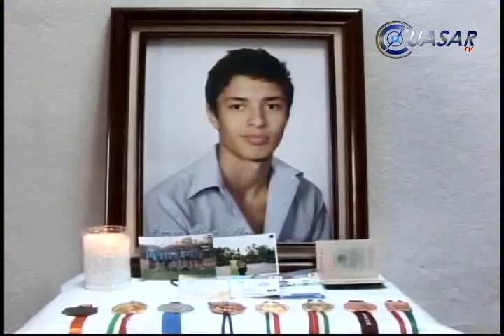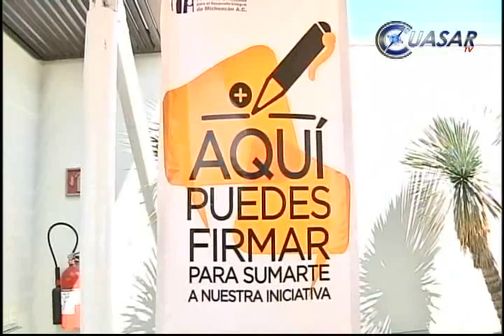Noticias de Michoacán CuasarTv 14 de Febrero 2013